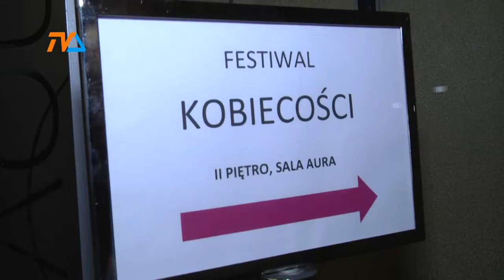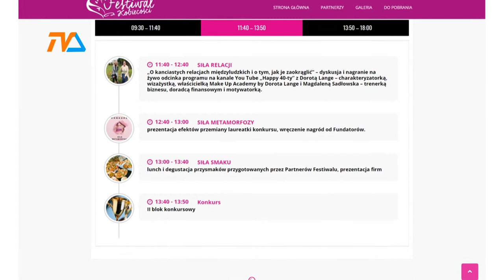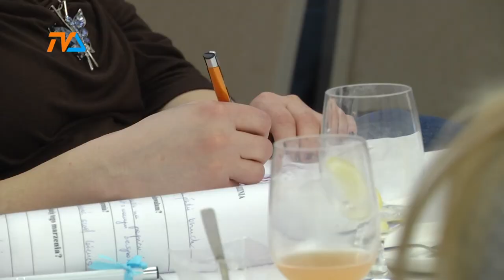Siła Kobiecości jest wielka |TVSUWAŁKI